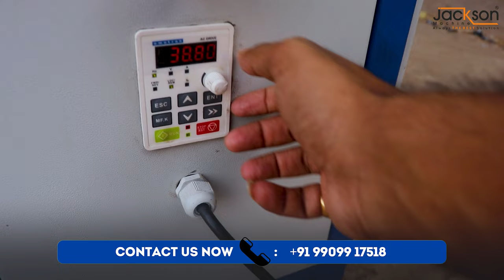Automatic Roti Machine | Roti Maker | रोटी / चपाती बनाने वाली Automatic मशीन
Automatic Roti Maker Machine ✨| एक घंटे में 1000 ❤️ रोटी बनाने वाली Automatic मशीन 🔥 | Automatic Roti Maker Machine |

Address 📍
16 - 17, Royal Estate, B/H Maruti Nandan Hotel, Kathwada, Ahmedabad, Gujarat 382415